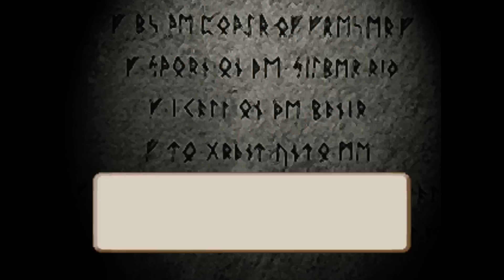Brigandine The Legend of Forsena PS1 Let's Play [RUS] 1pt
Герои Бригандины Мир Форсены
Начинаем проходить, и  крабить) Эту замечательную пошаговую стратегию с рпг
Или JRPG тактическую. Называйте как хотите ,а мы отправляемся на поля сражений,
что нас там ждём успех.или бесславная гибель
Начало,выбираем фракцию и 1 феил=)